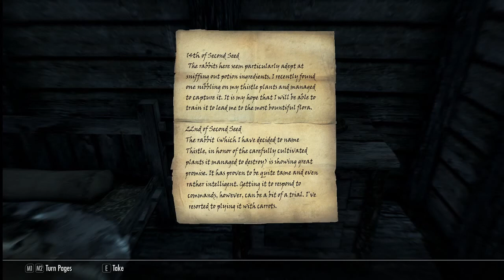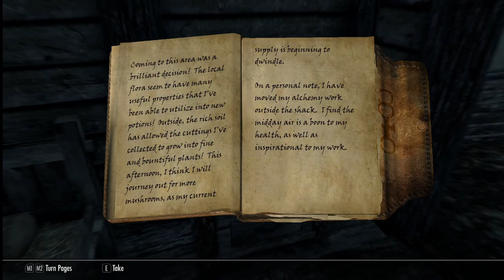Let's Play Skyrim Special Edition, Episode 16: Headaches, Ice breaks, and Soul Shakes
Mandy intends to go to the Greybeards, but when her friend starts to literally lose his mind she puts the climb on hold to help him. But how long will this last? Will her darker side take over as it gains more power?

And will Mandy realize that Inigo really dislikes rabbits?

CCreation Club Content:
Arcane Accessories
Arcane Archer Pack
Camping (as a material-wise cheaper alternative to having to haul 2 tents)
Forgotten Seasons
Myrewatch
Nordic Jewelry
Pets of Skyrim
Rare Curios
Staff of Hasedoki
Staff of Sheogorath
Sunder and Wraithguard
Survival Mode
Tundra Homestead
Umbra
Wild Horses

Mod List:
Prometheus No Snow Under the Roof
NSUTR_bugfixes
Static Mesh Improvement Mod
Shadowmarks
Book Covers Skyrim
Better Quest Objectives + Patches
True Storms
Magelight Dynamic Shadows
H.A.S.T.E.
Wintersun - Faiths of Skyrim
Ars metallica
Better Loot
Run For Your Lives
Inigo
Immersive Patrols
Waves
Prometheus Beast Skeletons
The Paarthunax Dilema
Daedric Dawnbreaker
Diverse Dragons
Moonlight Tales Special Edition
Diverse Werewolves Collection - Moonlight Tales
Bandoliers
Invincible Dogs
Less God Rays
Less Aggressive Animals
Footprints
Gemling Queen
Survival Mode Patches for Campfire, Cloaks of Skyrim, and Winter is Coming
Ordinator 50 more perk points (to resemble Arcanum: of Steamworks and Magic Obscura)
Smelters in Riften and Solitude
All Thieves Guild Jobs Concurrently (not gonna be part of the Thieves Guild yet, but maybe later)
Wearable Lanterns
Circlets with Hoods
Grimora's Plantigrade Beast Feet
Ice Penguin's World Map
Unlimited Training
Wintersun-BCS Patch
Alternate Start - Live Another Life
Alternate Start - New Beginnings
Starting Spells LAL
Immersive Citizens
Convenient Horses
Unlimited Woodwork and Mining
Followers Can Relax
Dragon Remains
BellyAches HD Dragon Replacer 1.4
HD Better Instruments
Cutting Room Floor
Tamriel Retextured - HD Texture Pack
Morning Fog SSE
Solitude Expansion
Skyrim 3D Trees and Plants
A Fantasy Forest Overhaul for Skyrim 3D Trees
Simply Stronger Dragons